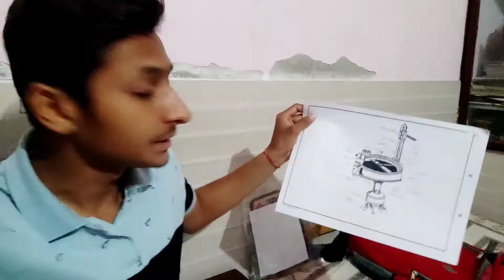Ye kya kiya Guddu ne 😠